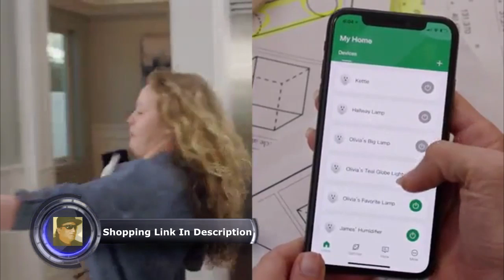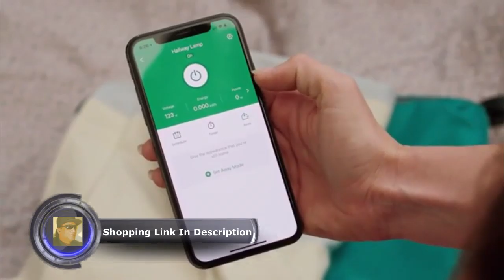Etekcity 2 Pack Voltson Wi Fi Smart Plug Mini Outlet with Energy Monitoring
Etekcity Smart Plug, Works with Alexa, Google Home and IFTTT, WiFi Energy Monitoring Mini Outlet with Timer (2-Pack), No Hub Required, ETL Listed, White, 2 Years Warranty and Lifetime Support